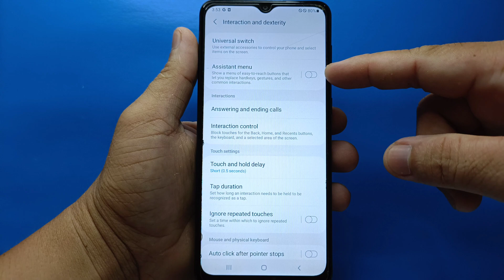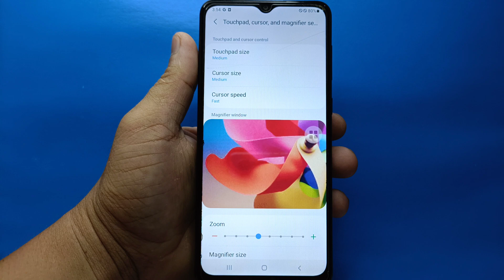How to change cursor speed on Samsung Galaxy A02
Do you want to change cursor speed on Samsung Galaxy A02 mobile phone.

Thanks...